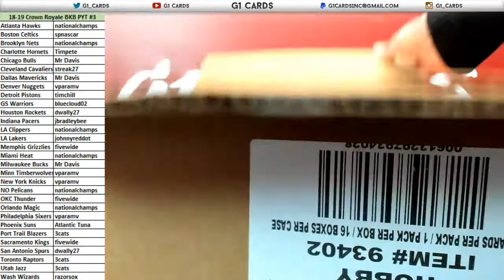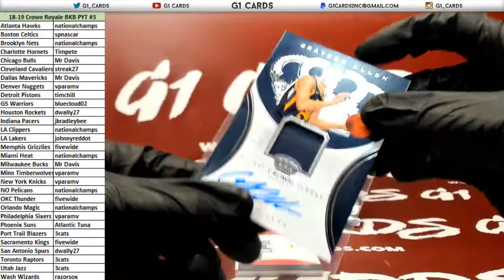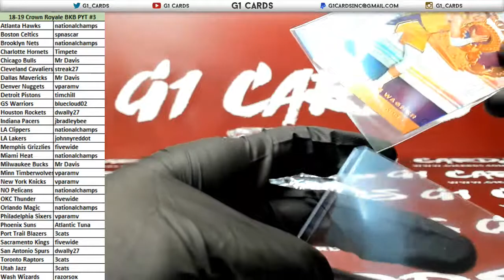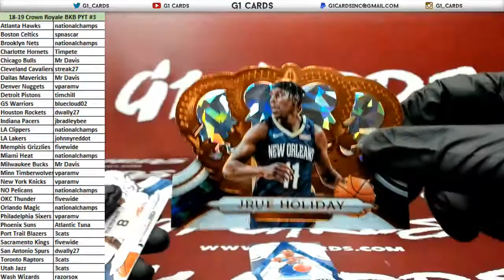*PART 1* 2018-19 Panini Crown Royale Basketball Full Case PYT #3